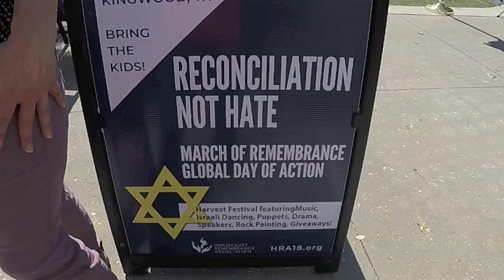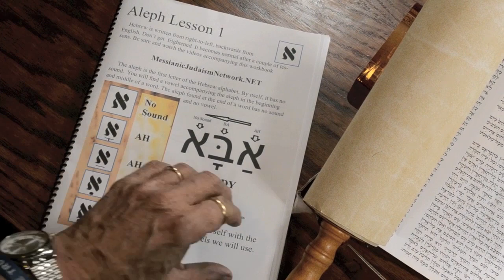Sukkot, Holocaust Remembrance Houston Kingwood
The Festival of Sukkot (2020) was combined with a time of Holocaust remembrance in the North Houston community of Kingwood.